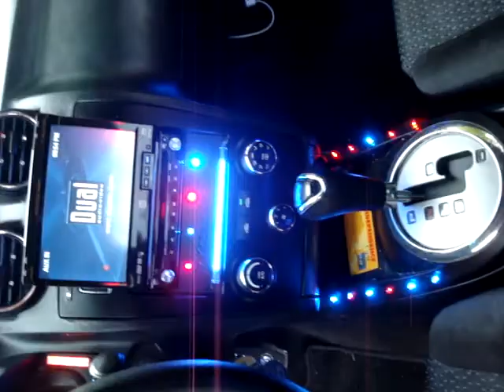Pulse car audio tibi 07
Custom neons interior/exterior lighting